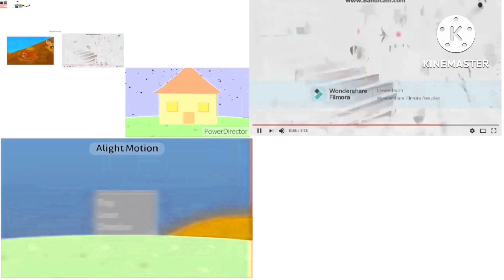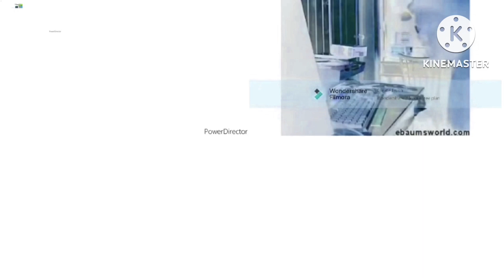All on one 31 g major 2 fix